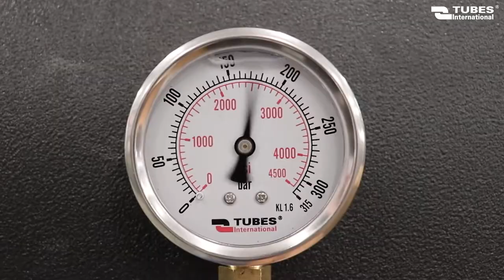High pressure hydraulics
High pressure hydraulics is a field of engineering concerned with the design and practical use of hydraulic systems. These systems change the energy from hydraulic fluid into mechanical energy, which in turn, sets such components as hydraulic cylinders or motors in motion. The power of hydraulic systems combined with convenience and precision of their control is the reason for using high pressure hydraulics in so many industries, e.g. in the construction, mining and agriculture, often as a substitute for electrical, mechanical or pneumatic systems.
We offer an unmatched range of services for high pressure hydraulics:
• We sell the components of hydraulic systems - we offer a wide choice of components for high pressure hydraulics, including: rubber and thermoplastic hydraulic hoses, hydraulic tubes, hydraulic quick-release couplings, clamps, pressure gauges, valves, cylinders and hydraulic power units, hydraulic pipe connectors, distributors, pumps and other hydraulic accessories.
• We produce complete hydraulic hose assemblies - either as serial production or single pieces tailored according to the Customer specifications.
• 24h service in designated branches - our Customers can buy products and get the service needed e.g. hydraulic hoses crimped on the spot, beyond standard opening hours.
• We clean hydraulic hose assemblies and tubes using Ultra Clean® system.
• We offer pipe bending services for seamless hydraulic tubes made of black, zinc-plated and stainless steel, with diameters from 6 up to 42 mm.
• We take care of all service needs related to hydraulic machines and equipment straight at the Customer's site - we refurbish entire hydraulic systems, replace components and carry out technical inspections of high pressure hydraulic machines and equipment.
• We offer maintenance and repair services for machines and equipment for hydraulic and industrial hose crimping - we are the only authorised service provider of Finn-Power machines and equipment in Poland. We provide warranty and post-warranty repair of crimping machines, hose cutting machines and hose skivers. We carry out repairs in our service workshop in Poznań, or at the Customer's site.